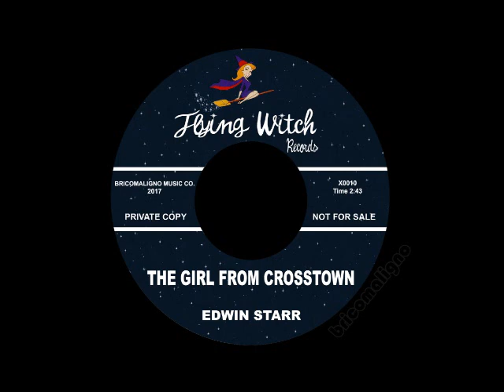Edwin Starr - The Girl From Crosstown